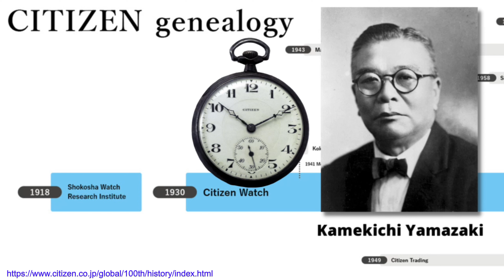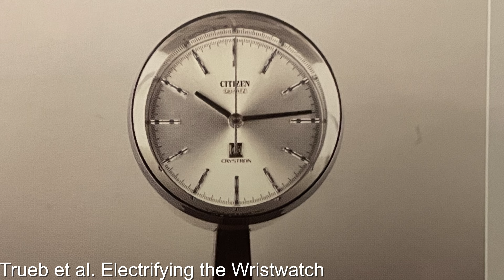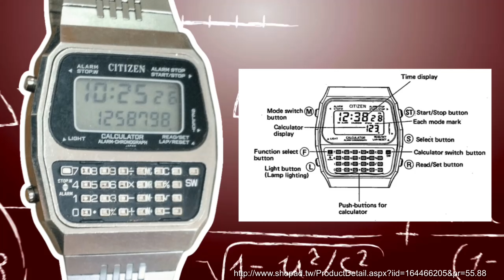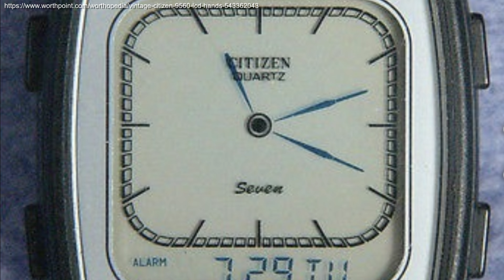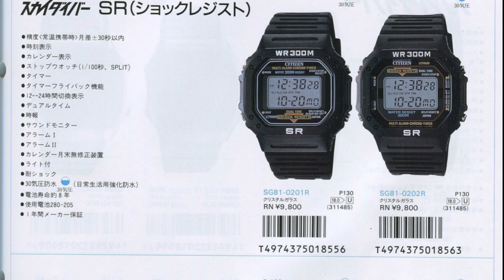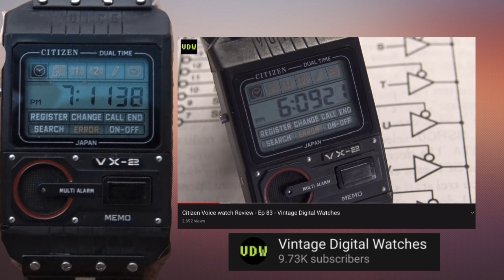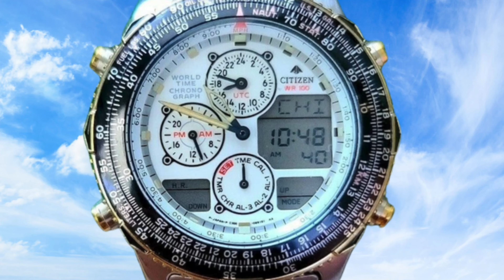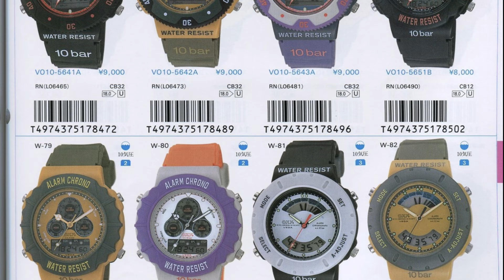CITIZEN DIGITAL WATCHES: 70s- 2000 History of Ana-digi temp, Calculators, Promaster , Independent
Citizen watches have an excellent history , but I would bet that you probably haven't looked into its digital watch catalog too much beyond perhaps the ana-digi temp.. This video provides an overview of the origins of Citizen Watch Co , its first forays into electronic watches and quartz, with the primary focus being on its digital watch offerings.

This overview moves through from the original crystron LC , to their first alarm and multi alarm models , the amazing Citizen crystron calcaultor watches, as well as their 80s sports watch and multi function models.  Of particular note is the P130 casio g-shock clone - very cool.  Into the 90s we cover the Promaster range , with a favourite being the hyper aqualand and the super fun Citizen independent series which had a whole array of bonkers watches.

In the research for this video I used multiple sources including:

Pieter Doensons history of the modern wristwatch
Trueb et als electrifyig the wrist watch
Watch sites links to the Citizen catalogs of the 90s
Watchup69 Mr Rangeman's video on the P130 vs. G-shock
Vintage Digital Watch Channels overview of the VX-2
Which watch today's excellent blog on the independet series

...and many more that are listed throughout

0:00 Introduction
0:36 Origins of Citizan Watch Co.
1:34 Electronics
2:56 Crystron and early digitals
4:06 Calculator watches
4:35 Alarm watches
5:41 Ana-Digi or Digi-Ana
6:47 Sport watches
9:15 Technolgy Voice memo etc
9:58 90s and Promaster
11:55 Citizen Independent
13:06 Vega, Oxy , Qn , Glass D
13:38 Novelty
11:53 Misc